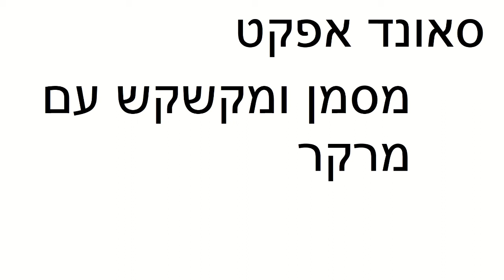מסמן ומקשקש עם מרקר | סאונד אפקט | לסרטים | FX | moshon studio | אפקטים